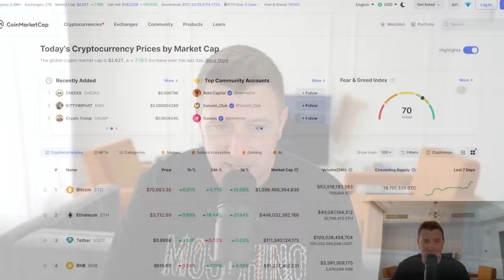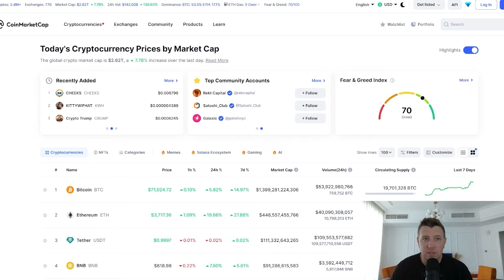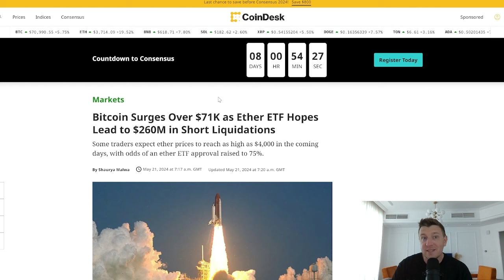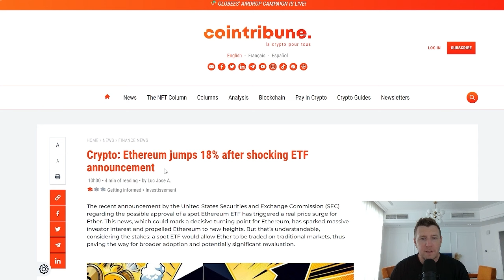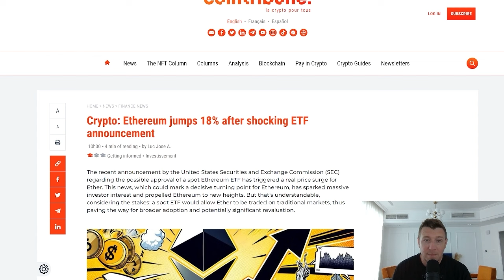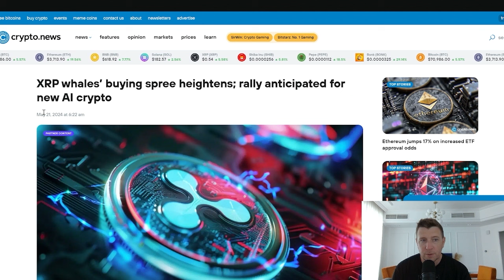BITCOIN GOD CANDLE COMING!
Get ready for the Bitcoin God Candle! In this video, we'll discuss the upcoming price action and what to expect in the world of cryptocurrency. Don't miss out on this important update!